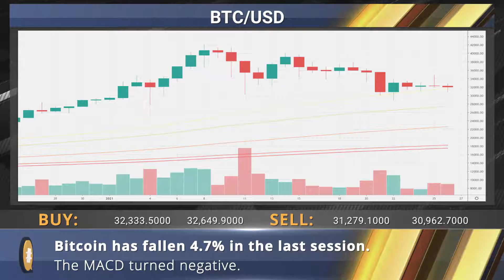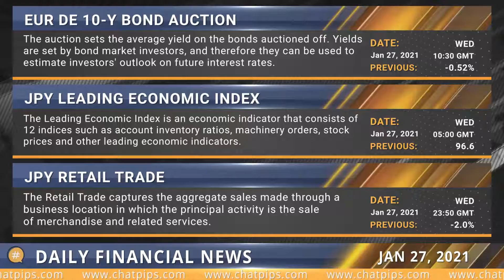ChatPips - Daily financial news 27-01-2021.mp4